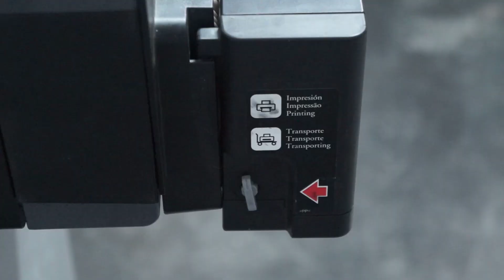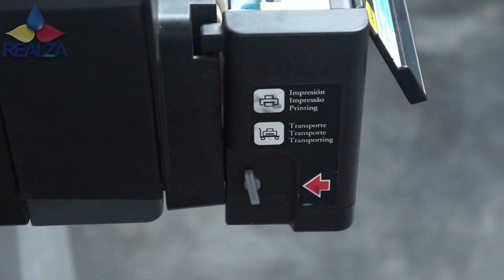🛑VÁLVULA DE SEGURIDAD, EN LOS SISTEMAS DE TINTA CONTINUA❗❗ | Impresora Epson Ecotank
Se parte de la comunidad mas importante en el mundo de impresoras. HOLA ,😃 puedes descargar todos los RESET DE IMPRESORA EPSON Y CANON , aquí esta EL SITIO WEB, 100% original y funcional. Hola aquí te dejo el link para que te registres GRATIS en el pre-lanzamiento de la ACADEMIA REALZA. y seas los primeros que sepan los detalles pa las inscripción. hola a todos aquí en link de la pagina. ir ala sección de DESCARGAS GRATIS Y DESCARGUEN EL RESET Y MUCHO MAS 😍😍👍😀😎😎😎 🛑VÁLVULA DE SEGURIDAD, EN LOS SISTEMAS DE TINTA CONTINUA❗❗ | Impresora Epson Ecotank
hola que tal amigos, en este vídeo les enseñare la válvula de seguridad, su función, y te enseñare como usarla, en este canal nos dedicamos a la reparación de impresoras y capacitación de la misma a nivel mundial. te invito a que te SUSCRIBAS para que estés al tanto de todos el contenido que estaré subiendo.
▬▬▬▬▬▬▬▬▬▬ஜ۩۞۩ஜ▬▬▬▬▬▬▬▬▬▬▬▬▬▬
▓▓▓▒▒▒ ¡ATENCIÓN! LEE LA DESCRIPCIÓN░░░▒▒▒▓▓▓
▬▬▬▬▬▬▬▬▬▬▬ஜ۩۞۩ஜ▬▬▬▬▬▬▬▬▬▬▬▬▬▬

●APLIQUE PARA SER PARNERT CON  FULLSCREEN NETWORK
●NUESTRO BLOG
●gana dinero desde tu casa registrate aqui
acortando los link que usas en tus redes

CopyRigh © the  REALZA RECARGAS DE VENEZUELA c.a!!! ●gana dinero desde tu casa registrate aqui